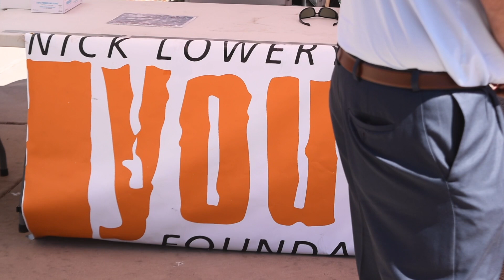COVID-19 Antibody Testing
The Nick Lowery Foundation partnered with Nancy Perry Productions, Lisa Nico Productions, and the City of Glendale to administer more than 100 COVID-19 antibody tests to Veterans and City Employees for free at the Glendale Civic Center.